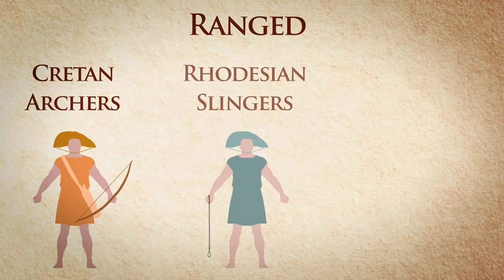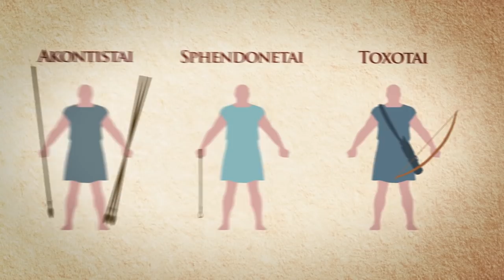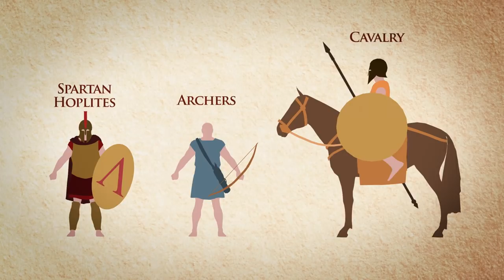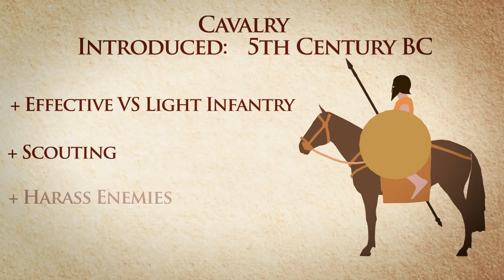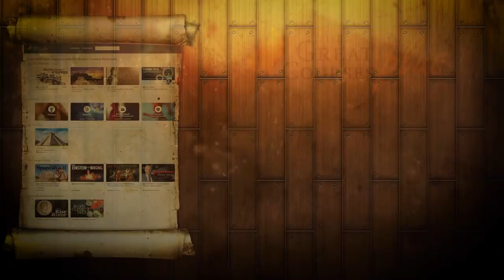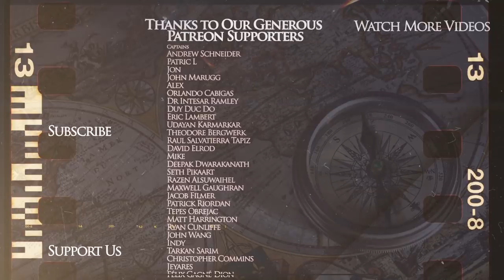Armies and Tactics: Greek Armies during the Peloponnesian Wars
In the new episode of the Armies and Tactics series we are discussing the changes that happened in the Greek Warfare during the Peloponnesian War between Athens and Sparta. The hoplites were still dominant, but the lighter versions of them were developed, and a number of Hellenic city-states started using cavalry and skirmishers in order to gain the upper hand in battles. This series will be concluded in two weeks and we will move on to the reforms of Philip of Macedon, so exciting stuff on the way.

A very talented animator/illustrator Benjin Pratt created most of the animations used in this video, while the research was done by an aspiring historian Andreas Kokkinoftas.

We are grateful to our patrons and sponsors, who made this video possible